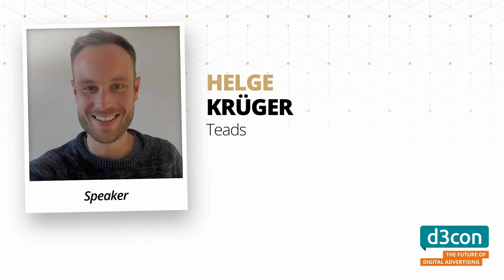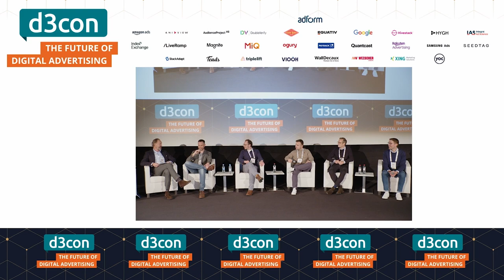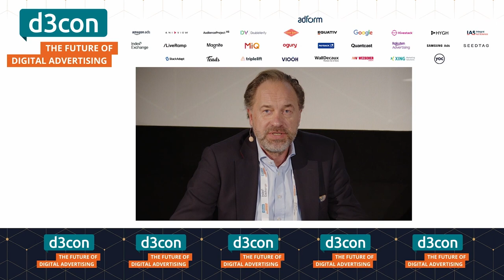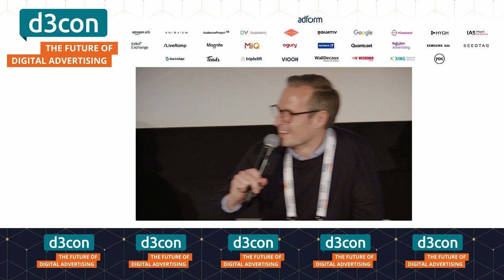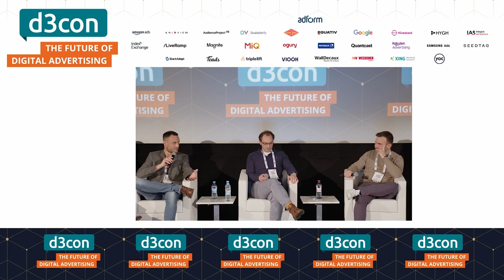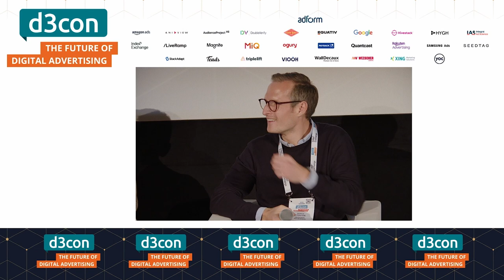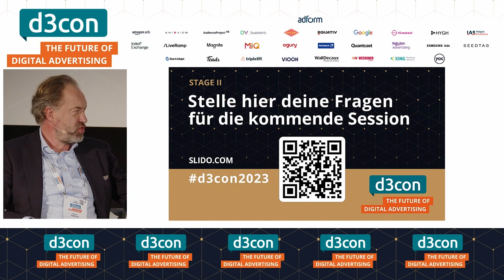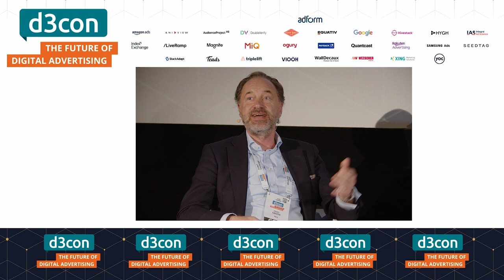d3con Conference 2023: Guide to Brand Safety & Brand Suitability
Speaker:
Danny Wilming, BURGER KING Deutschland
Matthias Lindner, Pernod Ricard
Helge Krüger, Teads
Philipp Seuss, Rotkäppchen
Patrick Stoltze, IAS

Moderation: Arndt Groth, ACG

d3con Conference 22. März 2023

Jetzt Tickets sichern für die d3con 2024 am 12. & 13. März in Hamburg: